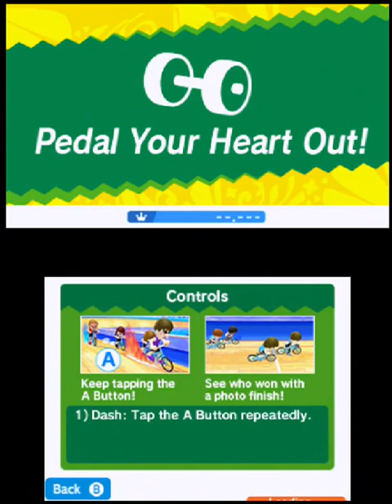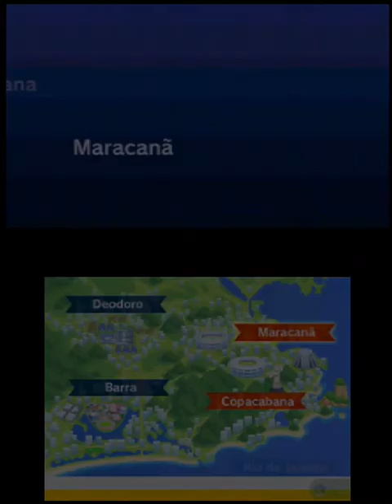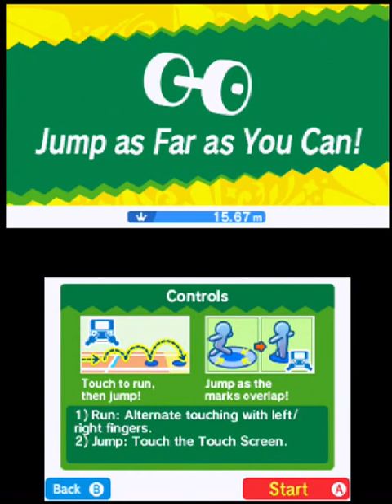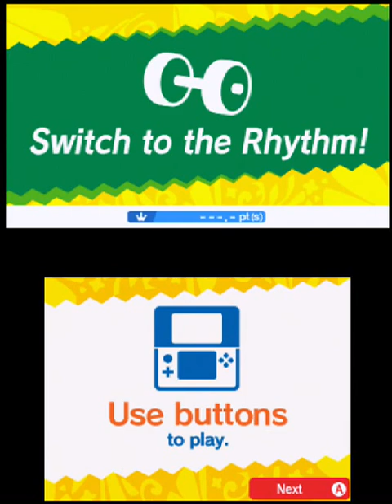Mario & Sonic at the Rio 2016 Olympic Games (3DS) Road to Rio - Sonic Story Day 1 & 2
Nintendo 3DS gameplay • Mario & Sonic at the Rio 2016 Olympic Games. Enjoy the videos! •